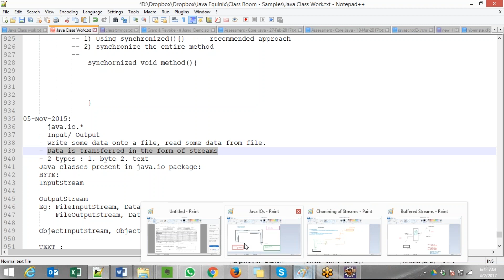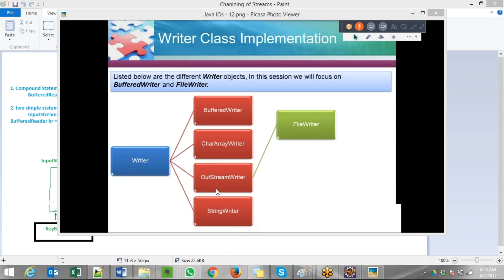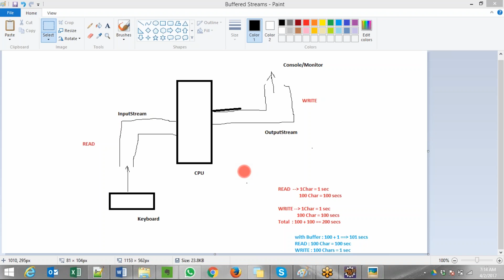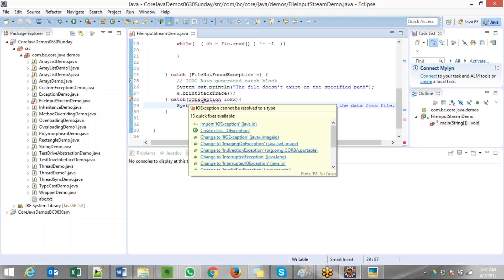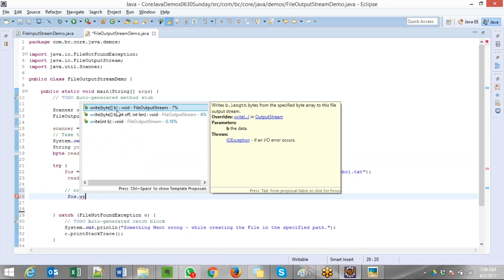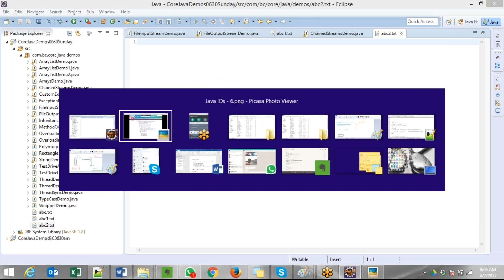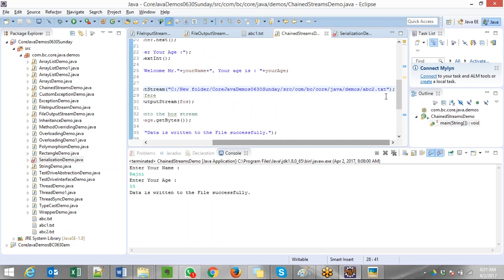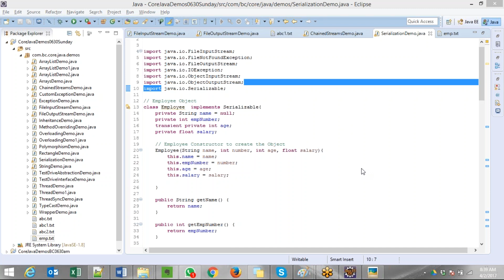Core Java Introduction Session 23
Introduction to Java IOs - Data Streams - Read data from a File - Write data onto a File. Types of Data - Byte - Text. - Serialization and Deserialization Mechanism in Java